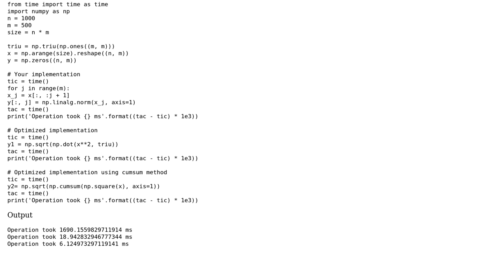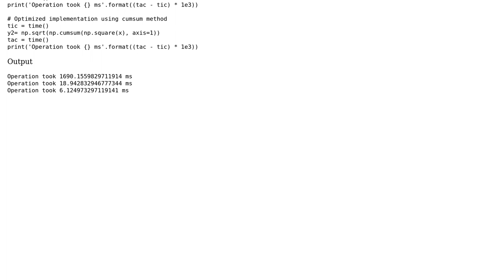numpy performance of norm calculation using variable dimension (2 Solutions!!)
numpy performance of norm calculation using variable dimension

With thanks & praise to God, and with thanks to the many people who have made this project possible! | Content (except music & images) licensed under CC BY-SA | Music | Images & others | With thanks to user SAM OnELA user MSallal user Delforge user Amir Dib and the Stack Exchange Network Trademarks are property of their respective owners. You are responsible for your own actions.